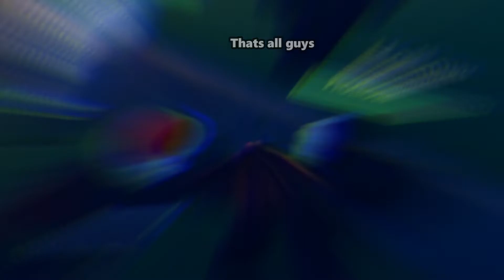ALL NEW SECRET OP CODES IN REAPER 2 (Reaper 2) WORKING UPDATES! [BANKAI]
In this video, I show you ALL NEW WORKING UPDATE CODES Reaper 2!! ROBLOX 2022! JULY updates 2022.